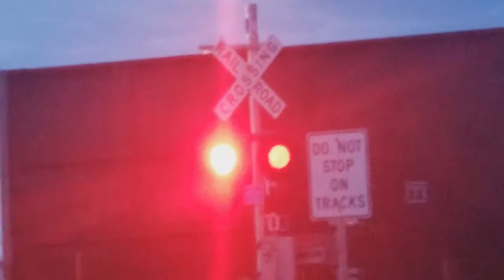L523? Freight Train At Dusk (HD)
First time in a long time I've caught a night train, I know it wasn't that long but they've been really short lately I think it's because of Covid and I think CN it's cutting costs a little bit till Covid is over. Unfortunately I couldn't get the crossing activation, because the crew decided to activate the crossing when they started to move west to Appleton for the next mission.

Add me on Google+: Computist40